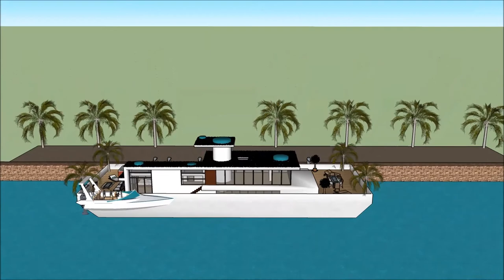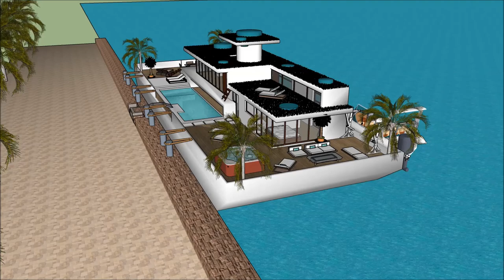Stylish floating house construction project design in Seattle Portland living on a floating house bo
The floating house villa houseboatzania launching an innovative high-end luxury yacht floating house villa mansion home design potentially as a display of exhibition of the Stylish floating house construction project design in Seattle Portland living on a floating house bo.

The collection of the Floating house villa houseboatzania concept of Stylish floating house construction project design in Seattle Portland living on a floating house bo consists of high luxury and architectural art pieces in minimalism combined with living on the waterfront of the harbour.

The floating house villa mansion yacht design has the basis to sustain living with high standards and contemporary structural design Stylish floating house construction project design in Seattle Portland living on a floating house bo with numerous of prospects for excessive living and celebrating the desire of life worldwide:  UK Thames London